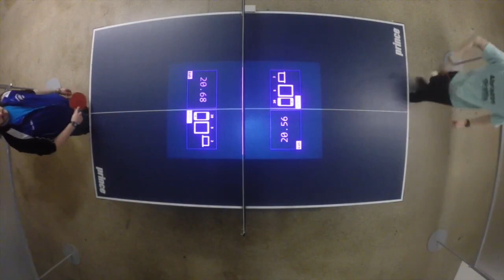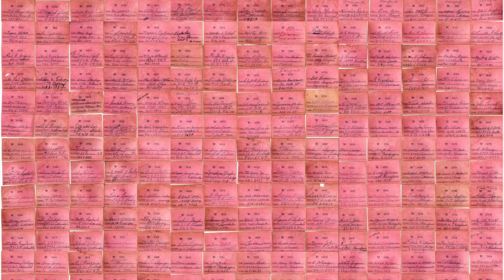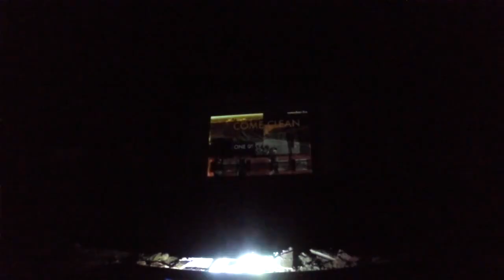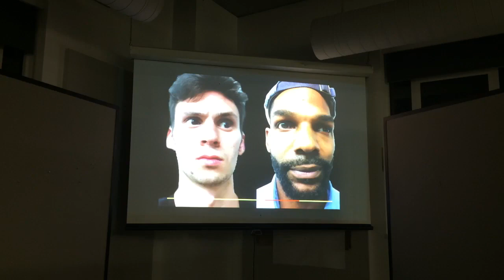THE LONG VERSION OF MY YEAR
FINAL FILM FOR REVIEW DAY @ CCS